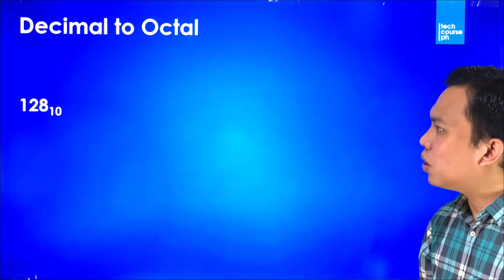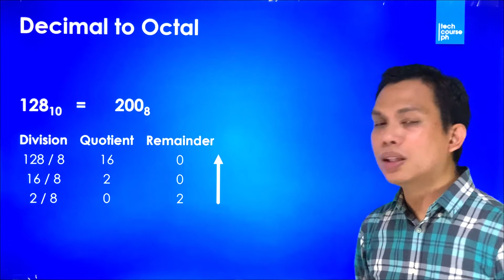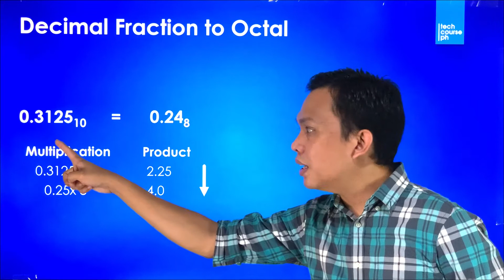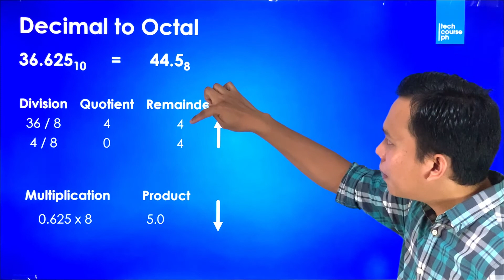Number System Conversion - Decimal to Octal | Computer Basics Lecture Series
In this video, we will discuss the conversion of the Decimal number to its Octal equivalent.